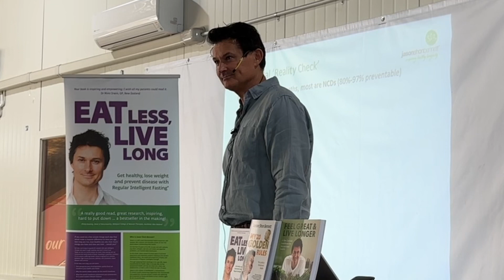Heading to Dunedin tonight…